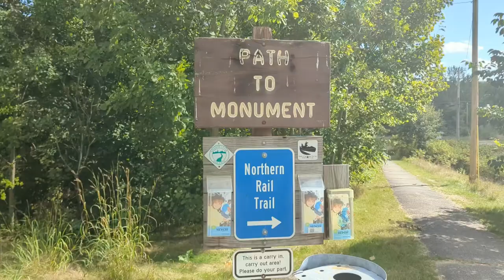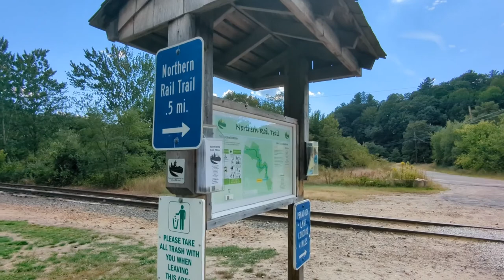Riverside Massacre! A Colonial Crime Scene: The Hannah Duston Monument in Boscawen, New Hampshire.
Continuing with the spooky theme leading up to Halloween, this time I wandered to Boscawen, New Hampshire, which isn't known for much, but it is the setting for a most unusual tale from Colonial American history!

It was here in 1697 that a puritan woman from the Massachusetts colonies by the name of Hannah Duston (sometimes spelled Dustin, Dustan, or Durstan) massacred a group of Native Americans who had abducted her from her home and murdered her newborn baby!

Throughout the 19th century, Duston was viewed as a heroic figure, embodying the principles of manifest destiny and symbolic of the European culture's struggle to tame the new continent and its unruly inhabitants. The statue that stands here now was erected in 1874, a testament to the prevailing views at that time.

Since then, this statue, and the historical figure it's based upon, are rather controversial, and indeed, the monument has been the target of vandalism over the years.

Follow me as I wander around the site and see what we can see. Along the way, I'll relate the story of Hanna Duston, talk more about the history of the monument, and contemplate the ethical dilemmas surrounding the statue.